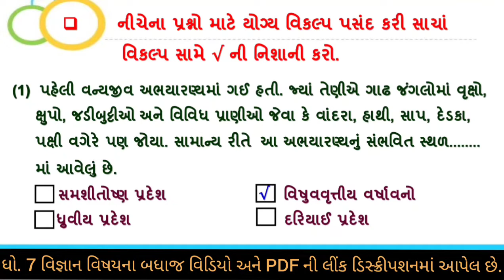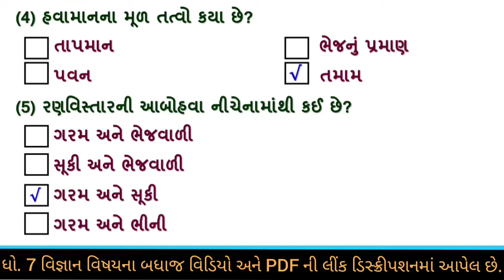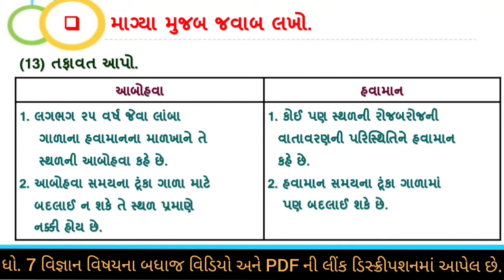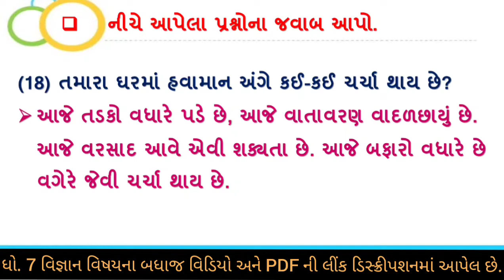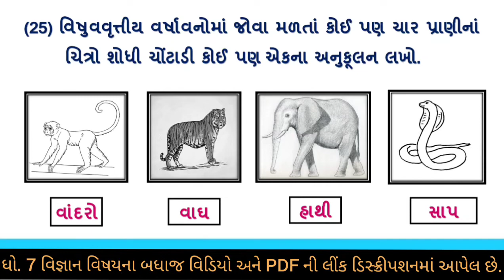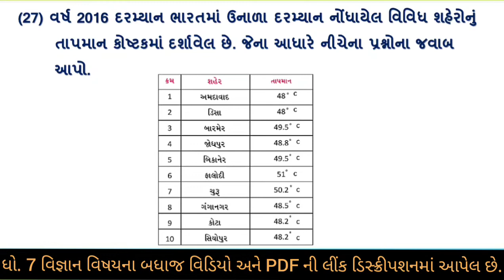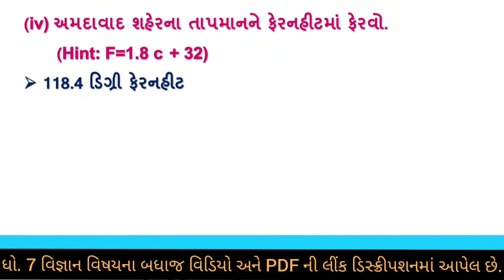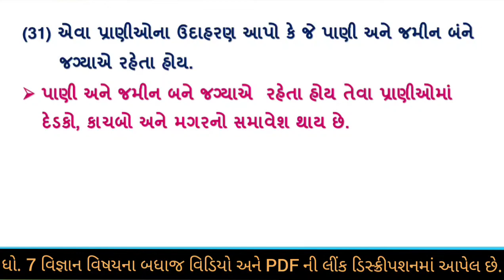dhoran 7 vigyan chapter 7 swadhyay pothi | std 7 science ch 7 swadhyay pothi | swa adhyayanpothi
std 7 vignan chapter 7 swadhyay pothi | dhoran 7 vigyan swadhyay pothi part 7 | ધોરણ 7 વિજ્ઞાન સ્વાધ્યાયપોથી પાઠ 7 |  dhoran 7 vigyan swadhyay pothi part 7havaman abohava ane abohavani sathe pranionu anukulan  | dhoran 7 vignan swadhyaypothi part 7 | std 7 science swadhyay pothi solution chapter 7 |  ધોરણ 7 વિજ્ઞાન પાઠ 7 હવામાન, આબોહવા અને આબોહવાની સાથે પ્રાણીઓનું અનુકૂલન  સ્વા પોથી સોલ્યુશન પાર્ટ 7 | standard 7 science ch  swadhyay pothi solution , swa dhyaypothi , swa adhyaynpothi , swa pothi

(1) સ્વ અધ્યયન પોથી ધોરણ 7 વિજ્ઞાન પાઠ 7
(2) swa adhyayan pothi std 7 science
(3) dhoran 7 vigyan swadhyay pothi path 7
(4) std 7 science ch 7 swadhyay pothi
(5) dhoran 7 vigyan swadhyay pothi part 7
(6) standard 7 science ch 7 swa pothi solution
(7) dhoran 7 vigyan swadhyay pothi path 7 swadhyay pothi havaman abohava ane abohavani sathe pranionu anukulan
(8) std 7 science ch 7 swadhyay pothi

વિજ્ઞાન ના બધાજ પાઠના સ્વ અધ્યયનપોથી ની સોલ્યુશન માટેની  pdf માટે ની link નિચે છે. 👇👇👇

ધો 7 વિજ્ઞાન સ્વ અધ્યયનપોથી ના બધાજ પાઠ ના વિડીયો જોવા માટે ની લિન્ક

dhoran7vigyanswadhyaypothipart7#std7vigyanswadhyaypothich7#std7sciencechapter7swadhyaypothi#std7vignanswadhyaypothichapter7#સ્વઅધ્યયનપોથીસ્વાધ્યાયપોથી